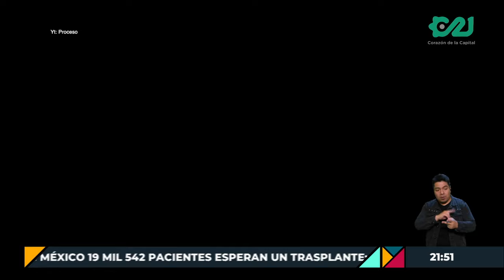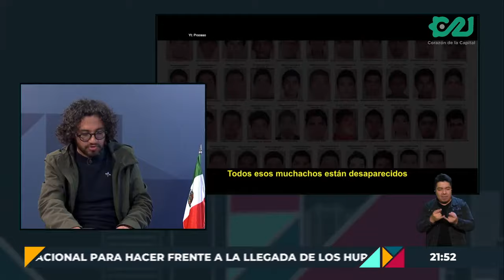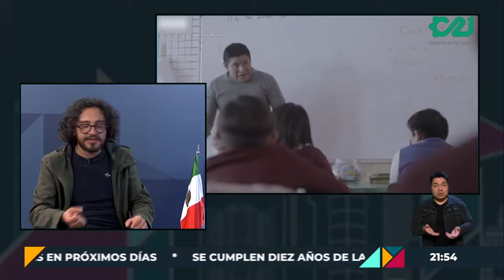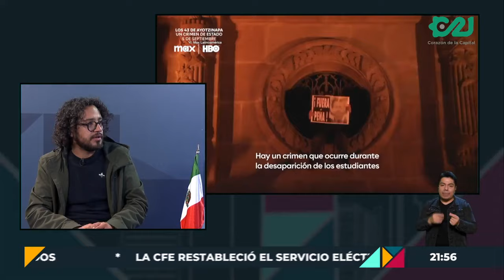Jueves de Pantallas con Ezra Alcázar | Documentales Ayotzinapa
Estos son los tres documentales que Ezra Alcázar nos recomienda en el JuevesDePantallas

- Los días de Ayotzinapa
- ⁠Los sobrevivientes de Ayotzinapa: 10 años después
- ⁠Los 43 de Ayotzinapa